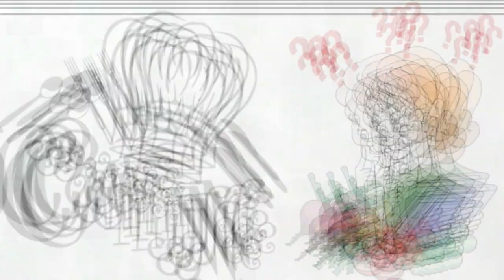PROTEIN WORKS: Test et Avis!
Dans cette vidéo je teste la protéine végan cookie crème de la marque protein works.

Bienvenue sur ma chaine, nouvelle vidéo chaque mercredi.

N’HÉSITEZ PAS A ME SOUTENIR VIA MA PAGE TIPEEE !!!

Profite de 10% avec le code : LUDOFIT10